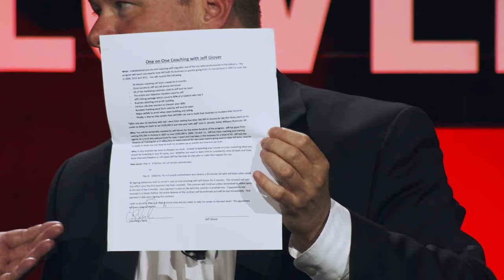How to go from 27 Listings to Thousands in Real Estate | Thomas Elrod | Glover U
Jeff is joined by a special guest, Thomas Elrod. Thomas has been in the Glover U world since the beginning, and today he’s a top producing agent in North Carolina. Early on, he was able to grow his business from 27 transactions to over 100 in 1 year, and in this episode, he shares the key strategies he implemented at a really high level since 2013.

Today’s market is starting to look a lot like the market Thomas got started and succeeded in, so his insights on becoming a really great listing agent couldn’t have come at a better time. You’ll learn about the mindset, activities, and habits he put in place to win clients, and how to turn 1 transaction into multiple opportunities.

We also discuss:

- The key car sales skill Thomas brought into real estate
- The difference between water skiing and scuba diving in our conversations
- How to protect your commission in any market
- Why our health has to line up with our businesses